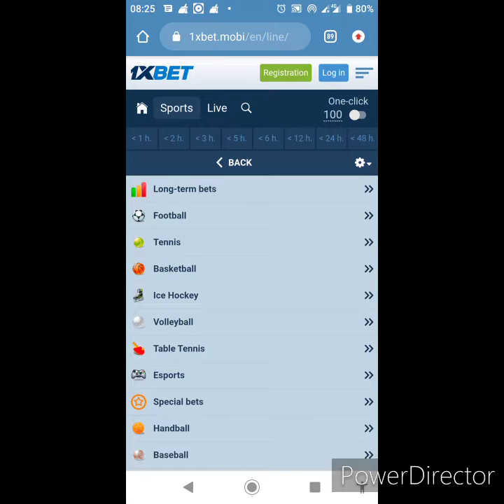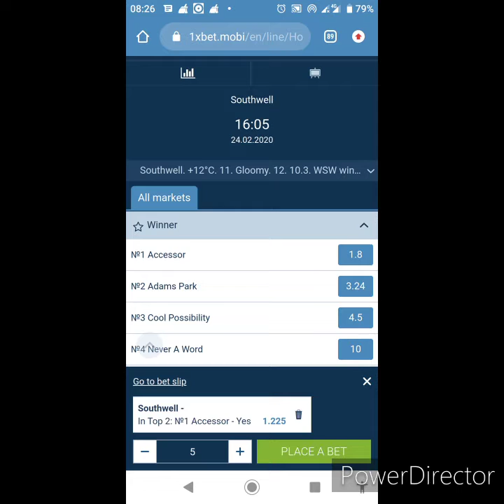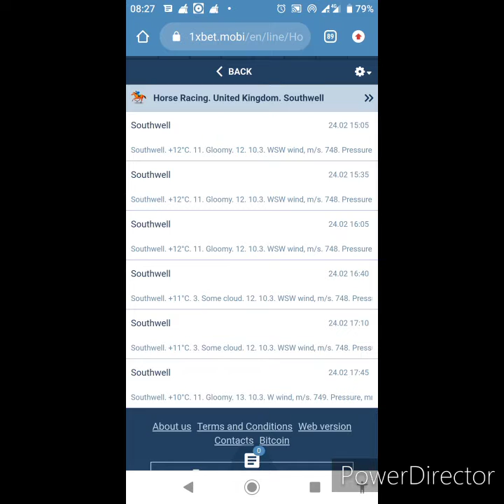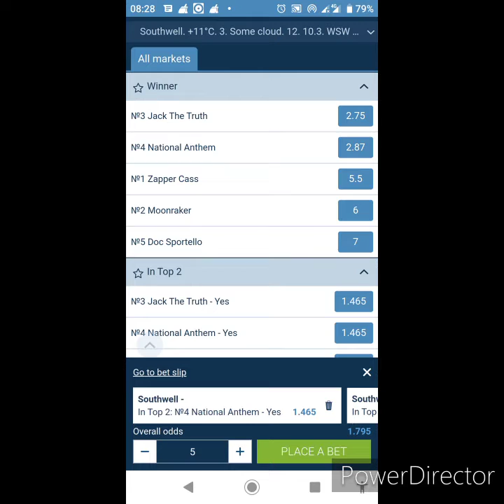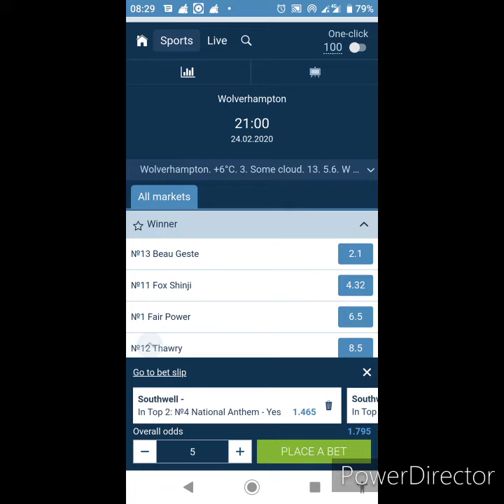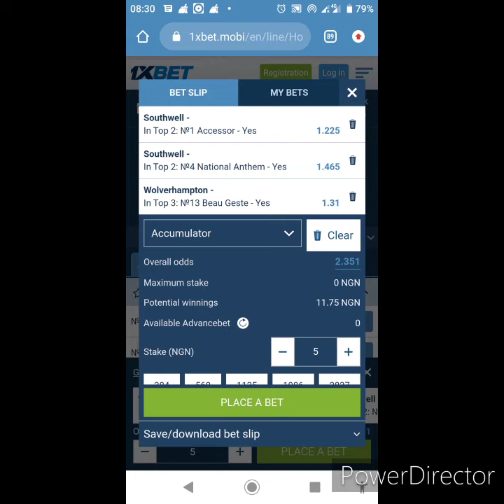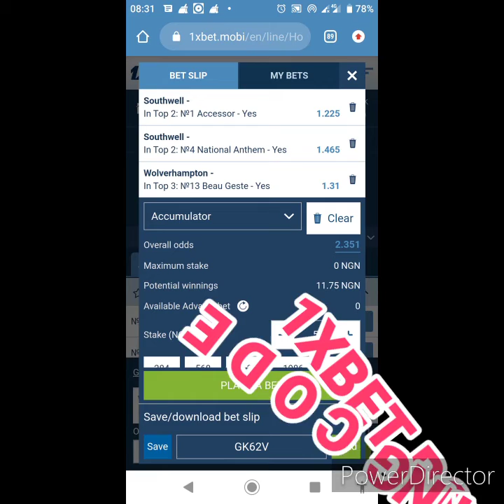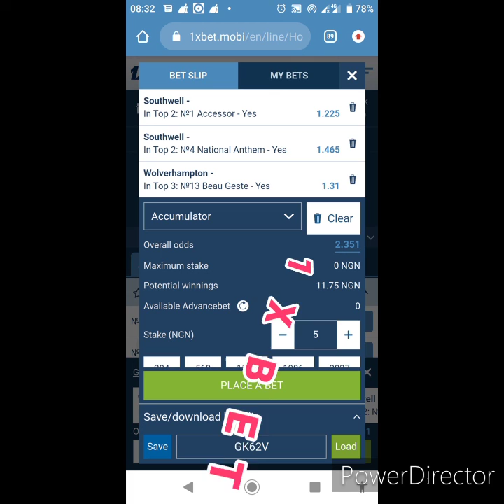HORSE RACING TIP TODAY 24/02/2020